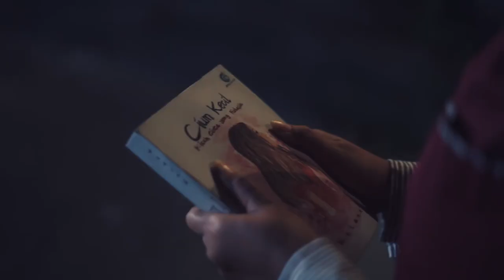Teaser Webseries Indonesia "Hening" Tentang Hening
Menjauh darimu adalah satu pilihan yang kuambil antara menjauh dan menetap tapi melihat kamu yang menjauh.

Kamu kira melukai dan mengobati diri sendiri semudah memotret di perjalanan?
Kata orang, luka juga bisa sembuh dengan mengungkap. Tapi aku bisu ketika membahas tentangmu pada siapapun. Sampai akhirnya aku menulis; surat hinggal novel yang semua isinya tentang kamu.

Setelah sejauh ini dan kulihat kenyataan kita berdua, mungkin langkahku menjauh adalah jalan kita bertemu dengan kehidupan masing-masing.
Dengan itu, ku berencana datang ke @gresiknesia resiknesia dan Merayakan Luka yang pernah kita endap masing-masing. Luka yang membawa kita pada kedewasaan.

Teaser WebseriesIndonesia "Hening" Tentang @heningkusuma
Sutradara @anandashandy
Penulis @pembaca
Video dari @sayakelana

Akan Tayang Perdana di